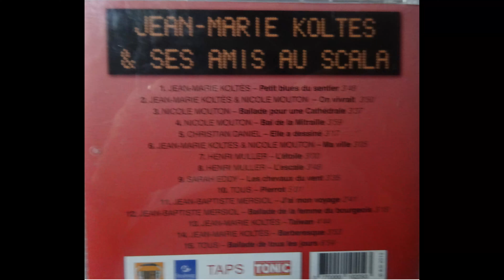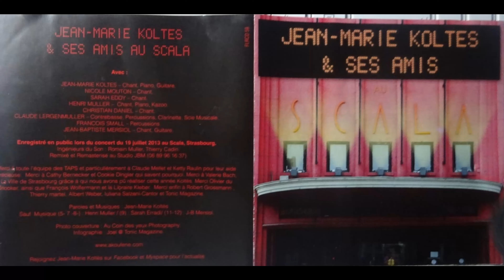Jean - Marie Koltès et ses Amis au Scala juillet 2013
Concert Hommage au Taps Scala Strasbourg